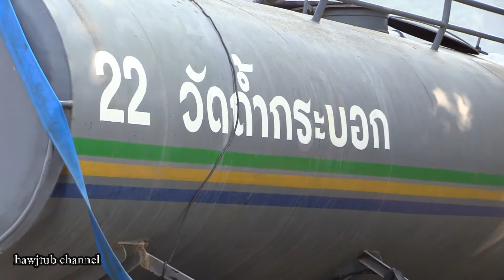ວັດ ຖໍ້າ ກະ ບອກ Mus saib qub zog Vaj loog tsua Salaburi Thailand part#1